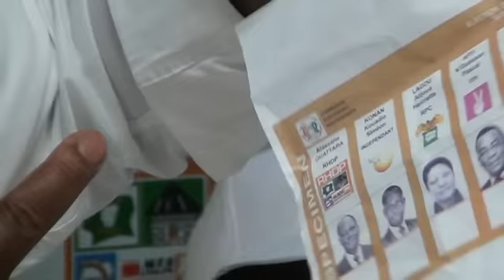Meeting de Fin de campagne/ MM. GNIZAKO et BEMITIAN félicitent les Ivoiriens de France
Y a pas match du côté de la France! ADO a déjà gagné.